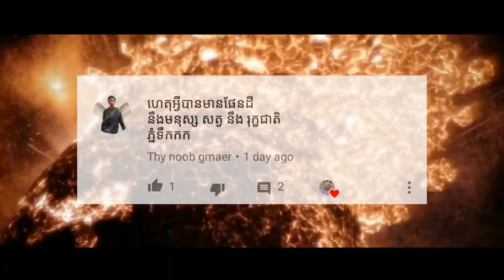ដើមកំណើតនៃជីវិត - Origin of Life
ជិវិតមនុស្សដំបូងកើតនៅក្នុងបេះដូងនៃតារា។ វាកើតឡើងដោយបំផ្ទុះយ៉ាងសាហាវឃោឃៅមួយ។